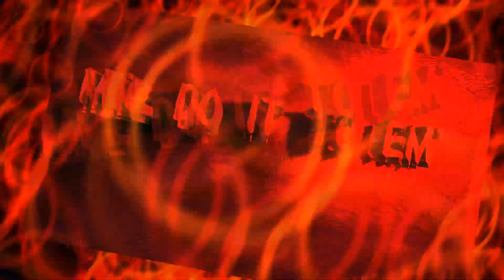Telegraph Car cruise 2022 👀💪🏾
I made it to the telegraph car cruise 2022 Taylor Mi. The 1964 Impala ss was a thing to see. It was a lot of great looking cars out there! I cant wait till the next one by then my car should be 100% completed.
telegraph cruise 2022

If you want to send me stuff or fan mail here's where to send it

Wayne, MI
48184

michigan classic car show burnout